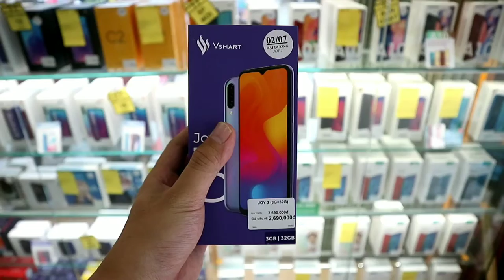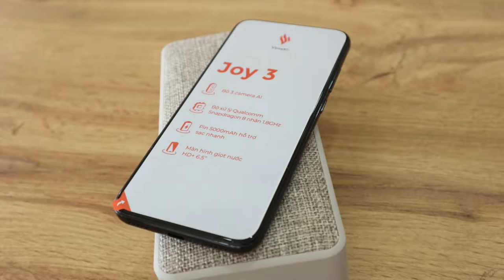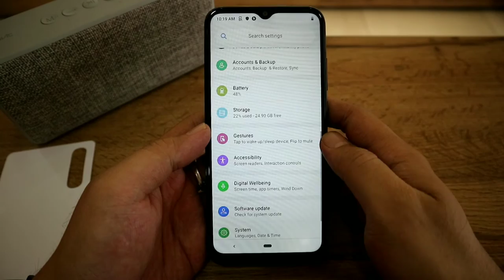NongTV - Joy 3 vô địch phân khúc dưới 3 triệu??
Vsmart Joy 3 rẻ nhất
Vsmart joy 3 bảo hành chính hãng 18 tháng
Vsmart joy 3 cấu hình như thế nào
có nên mua Vsmart Joy 3